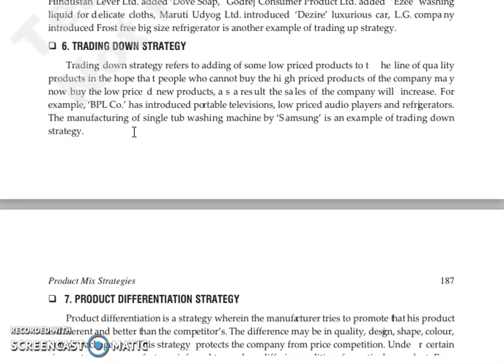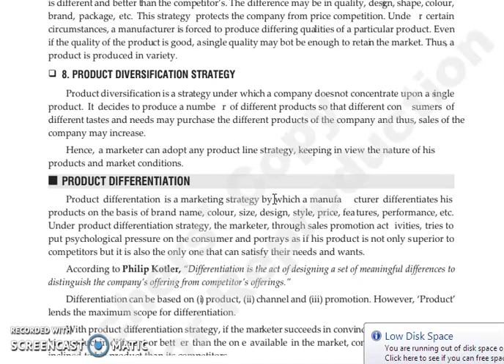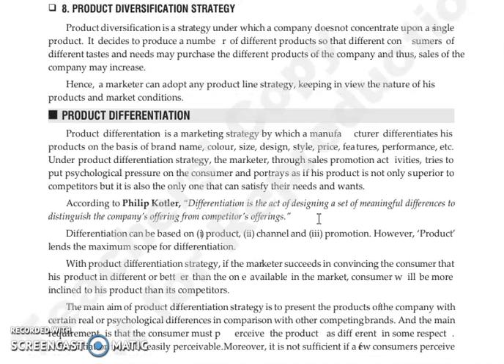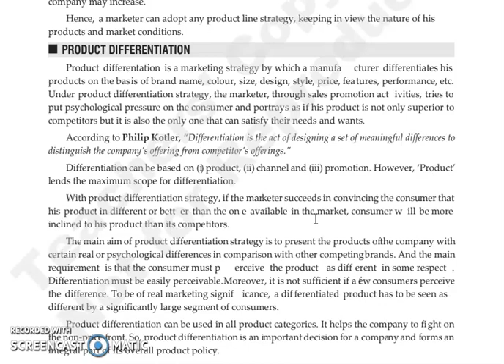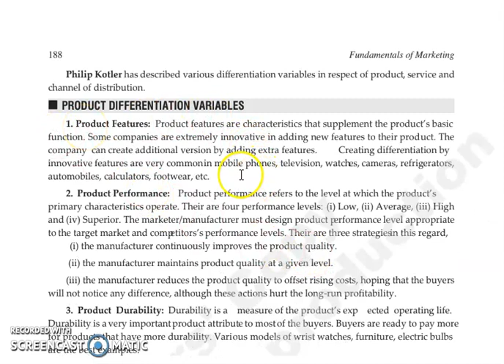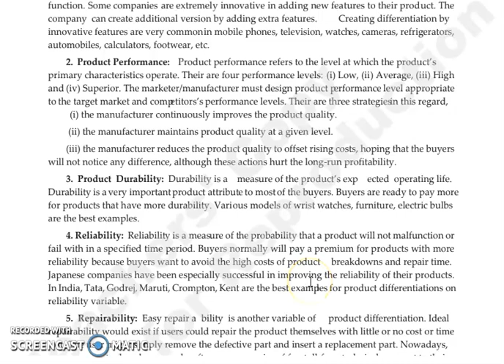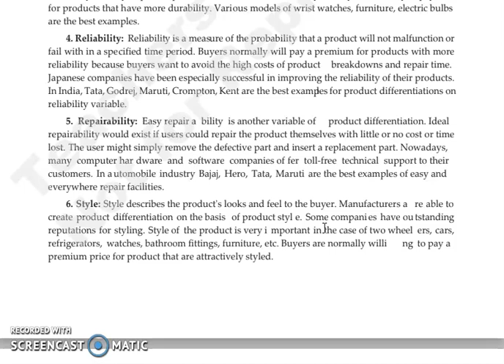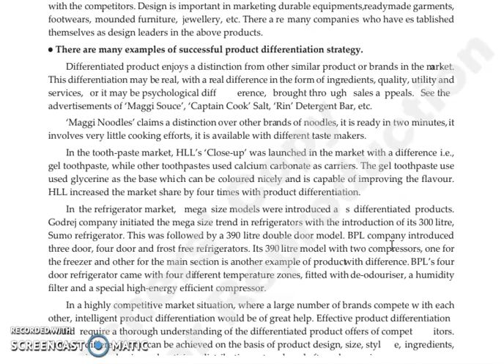FOM,CHAPTER 9, LECTURE 4.